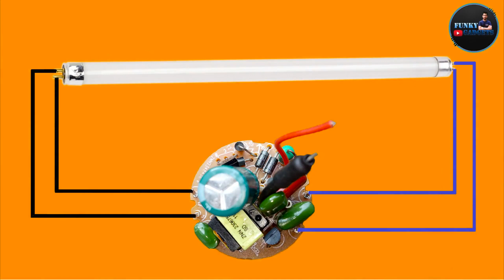ටියුබ් ලයිට් එකක් C.F.L බල්බ් එකකින් දල්වමු Florescent Light Driver Using C.F.L Circuit.